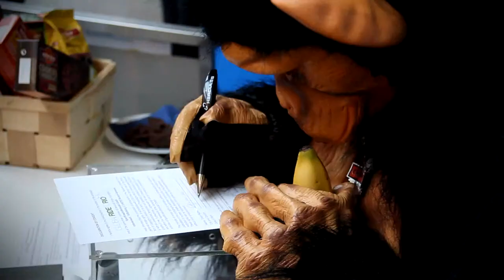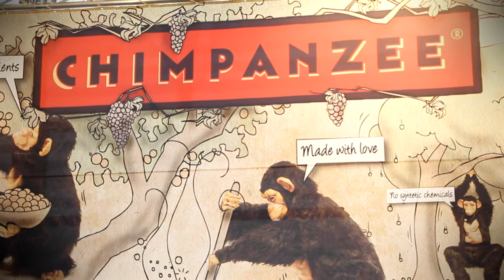CHIMPANZEE energy bar - ISPO 2012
Video z Mnichovského ISPO pro Chimpanzee energy bar.
kamera: Ondřej Hušek
střih, postprodukce: Ondřej Hušek